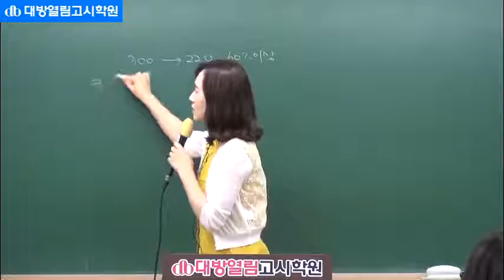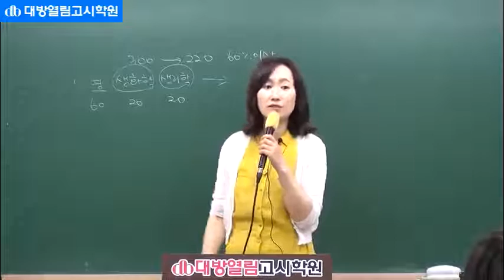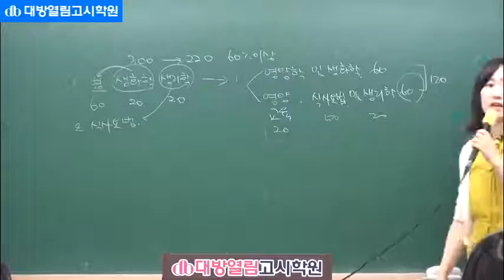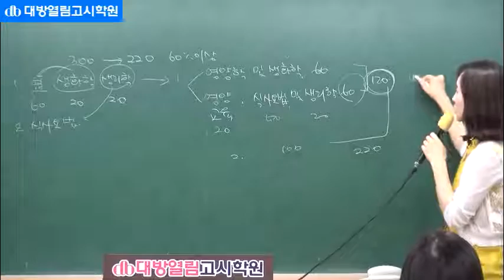영양사시험 기출문제